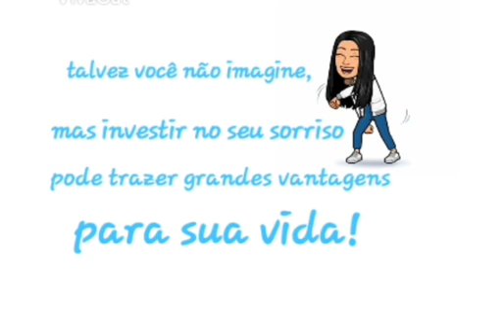Vídeo Aula. Profª Thainá (Extra Classe)